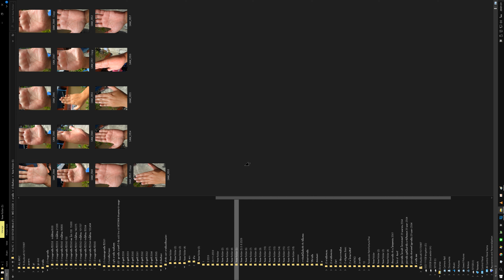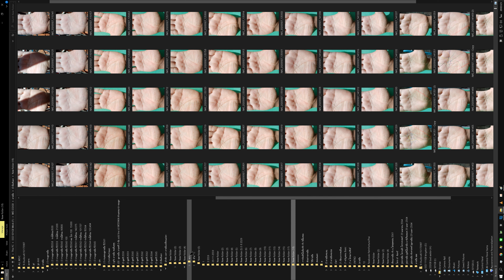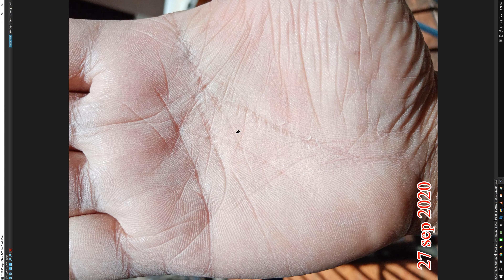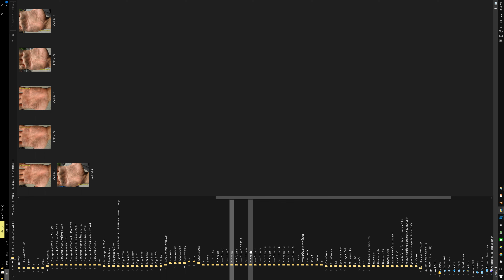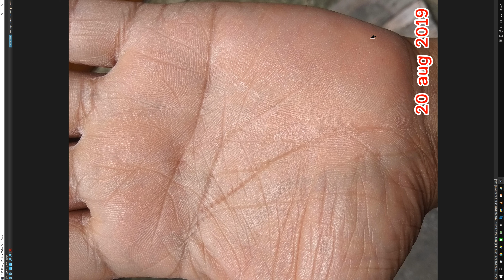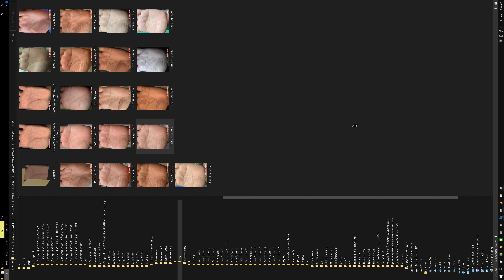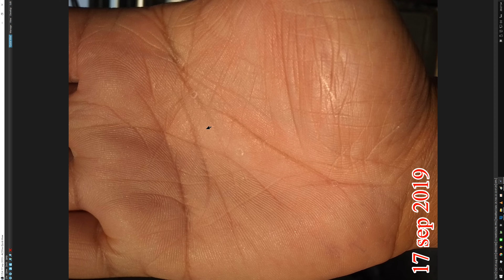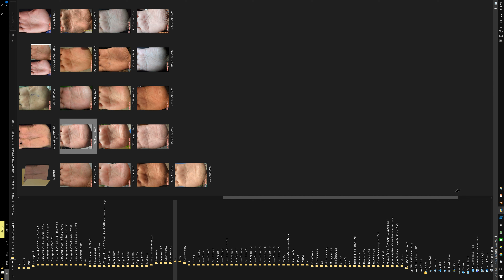17ปี 17 ปี เส้นในมือเปลี่ยนไปขนาดไหน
สนใจดูลายมือแบบละเอียด  ติดต่อทาง LINE ID   fatepain
***ใครไม่ชอบไม่ต้องดู***คลิปนี้ชอบด่าทอส่อเสียดเหยียดหยามประชดประชัน
***คลิปนี้อาจมีภาพเสียงหรือเนื้อหาทีไม่เหมาะสมด้านฟฤติกรรมการใช้ภาษา ความรุนแรง เพศ และการใช้ภาษา ซึ่งไม่เหมาะสมกับเด็กและเยาวชน ดังนั้นเด็กและเยาวชนจึงไม่ควรรับชม
 ต้องใช้สัมปชัญญะและวิจารณญาณในการรับชม ***
เพจ โหรเชาว์ศิลป์ พยากรณ์ลายมือ
เพจ โหราศาสตร์ ออนไลน์ Hora Master